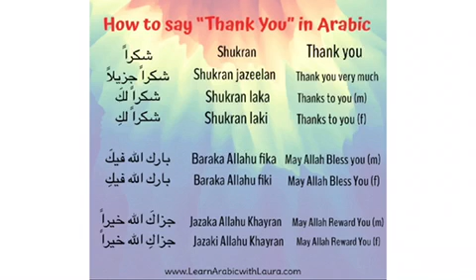How to say thank you in Arabic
Beginner Arabic